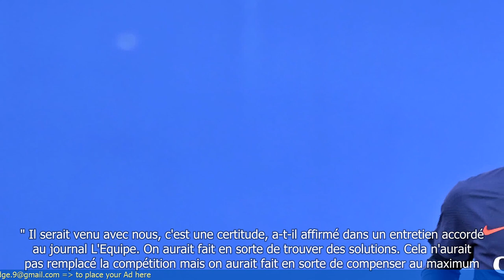Mbappé : l'incroyable aveu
- Kylian Mbappé a fait une déclaration surprenante lors d'une interview
- Il a avoué avoir pensé à quitter le PSG cet été
- Mbappé a expliqué qu'il voulait plus de responsabilités et un nouveau défi
- Il a également affirmé qu'il était heureux au PSG et qu'il respectait le club